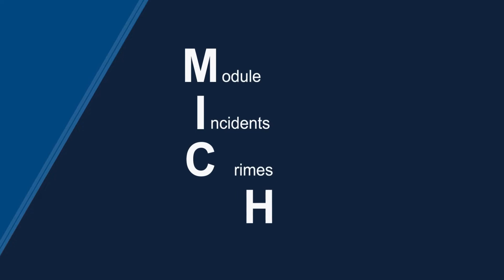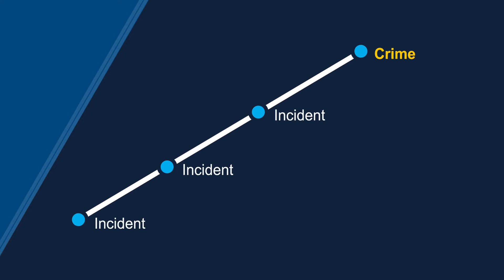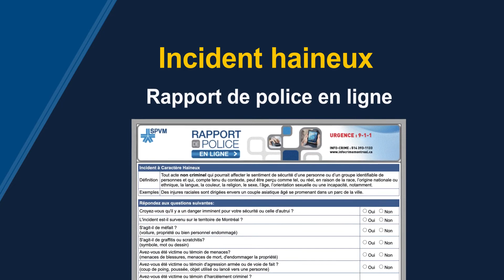Pour mieux comprendre le travail policier - Incidents et crimes haineux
Le rôle du Module des incidents et des crimes haineux (MICH) du SPVM est de prévenir et de lutter contre les incidents et les crimes haineux afin de renforcer le sentiment de sécurité des Montréalais. Apprenez pourquoi il est si important de les signaler (Incident : Rapport de police en ligne - Crime : 911).

[Pour mieux comprendre le travail policier]
Le travail policier demeure parfois méconnu ou même incompris de la population. Le SPVM présente de brèves capsules vidéo pour expliquer le travail policier et en démystifier certains aspects. Découvrez différentes facettes du métier de policier et trouvez des réponses à des questions posées fréquemment par les citoyens.